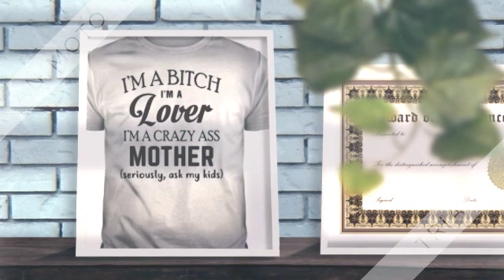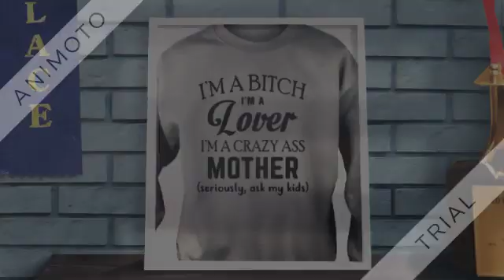I’m a bitch I’m a lover I’m a crazy ass mother shirt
Why are so many brexiteers so happy to see democracy stamped on by this man simply because it suits their views. This man will use the same tactics when he is closing the I’m a bitch I’m a lover I’m a crazy ass mother shirt. And all those EU laws protecting your right to protest will be no longer applicable. They are only doing this because they think that his intention is to walk out with no deal but all they have done buy blocking no deal is to take the one bargaining tool he had And as for labour watching question time last night. The labour representative said she would go to the Eu to get a deal then come back with it then vote against it this just goes to show labour does not want to leave.